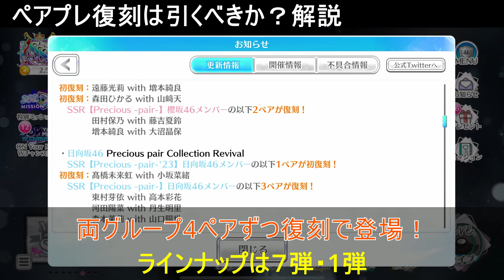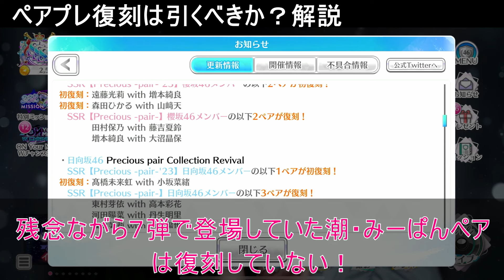欲しかったけど獲れなかった…そんなペアプレがGETできる”チャンス”があります！4.5周年前に引くべきか徹底解説！【ユニエア】＃76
CH登録お願いします！